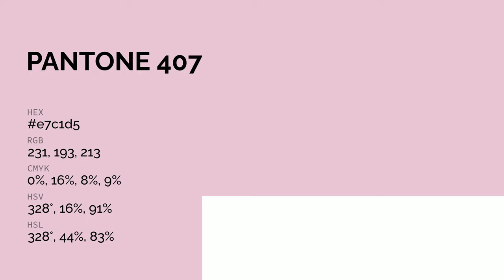color e7c1d5 hex color - Red color - Cool color e7c1d5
What color is ? e7c1d5 hex color - Red color - Cool color e7c1d5

Hex e7c1d5 Color Code is also known as color.